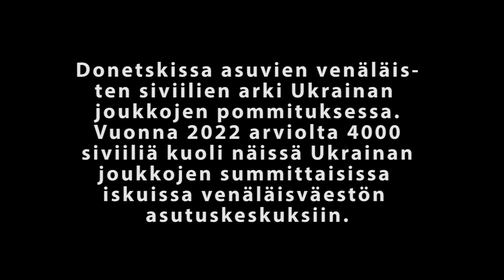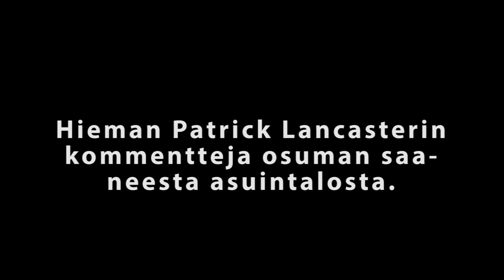Venäläistytöt Ukrainan pommituksessa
Tämä video on otettu Patrick Lancasterin julkaisemasta reportaasista ja tässä Donetskissa asuvat venäläistytöt sattuivat kuvaamaan tilanteen, jossa Ukrainan armeijan ampuma Grad-ohjus isku heidän kotiinsa. Tällaisesta siviileihin kohdistuvasta terrorista valtamedia vaikenee vaikka sitä on jatkunut vuodesta 2014 ja terrorin kohteena ovat siis olleet Ukrainassa asuvat venäläiset.